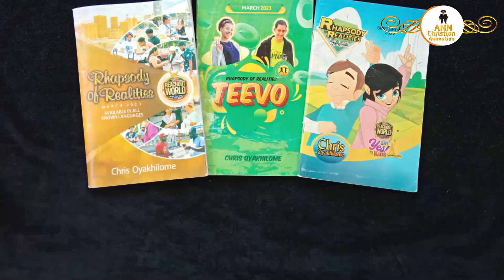SPIRITUAL WARFARE BE YOUR CHILDREN FRIEND - CHRISTIAN ANIMATION